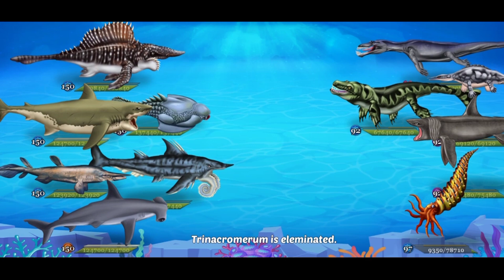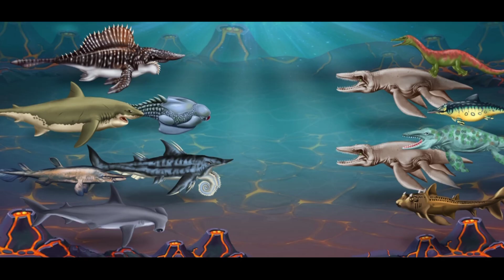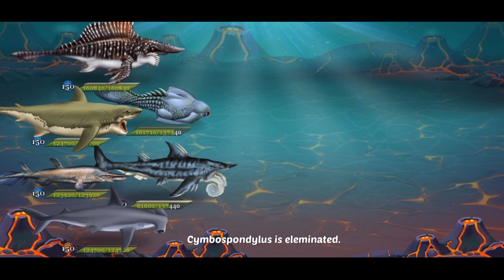JURASSIC DINO WATER WORLD | LEVEL 170 - 180 ALL MAX LEVEL + 5 STAR DINO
App name: JURASSIC DINO WATER WORLD